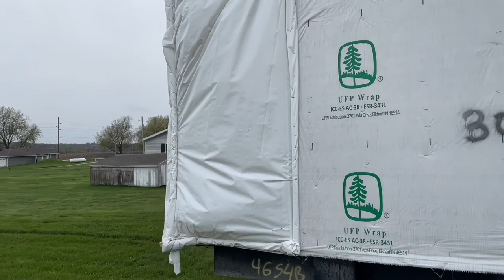We Bought a Manufactured Home|House Arrival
Hi Friends,
After what feels like forever our house is finally HERE!!
I hope that you’ll follow along with us on this wild ride!
Warmly,
Joyce